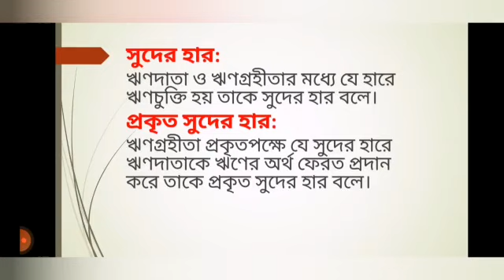অর্থের সময় মূল্য।।Class-IX প্রথম ক্লাশ।।